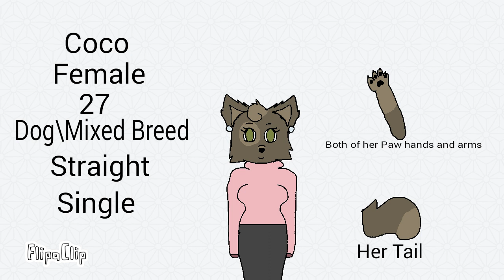Coco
So I actually adopted her from this person I just finally got the time to draw her and I like how she turned out in my art style